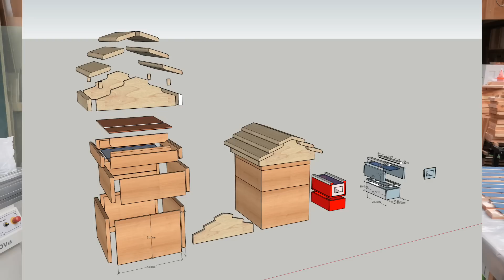gagnez une ruche et découvrez notre prototype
services proposés:
Digital, Branding, Consultance

Je suis menuisier Artisan.
La philosophie de la chaîne :
1:  démontrer les pratiques dangereuses dans le but de vous éviter des accidents.
2: partager ma vie d'artisan et les techniques employées selon l'évolution des projets clients.
3: déconner et rire pour amener de la gaieté dans nos foyers en cette période morose.

Cette chaine est destinée au partage et aux débats CONSTRUCTIFS.
Si vous avez des questions ou remarques sur les méthodes utilisées avec un esprit constructif vous êtes les bienvenus, si votre commentaire est là pour détruire il sera automatiquement supprimé.
Nous sommes ici pour bâtir, partager et non démolir.
Bien cordialement,
Pirard Benoît